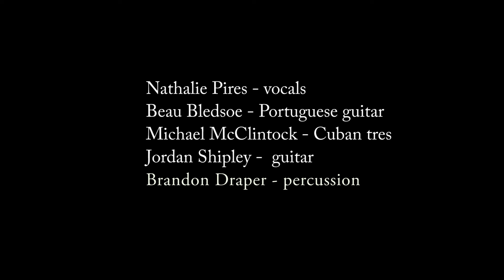Barco Negro (Ensemble Ibérica w/ Nathalie Pires)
Composer: David Mourão-Ferreira

From the concert "Lusophone"

MTH Theater, Kansas City, Mo

Nathalie Pires - vocals
Beau Bledsoe - Portuguese guitar
Jordan Shipley - guitar
Michael McClintock - Cuban tres
Brandon Draper - percussion